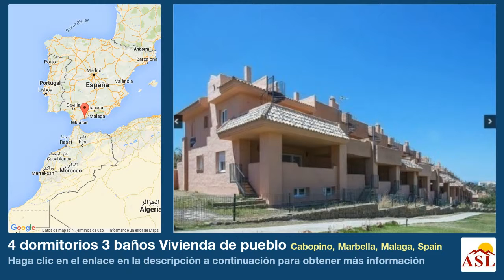4 dormitorios 3 baños Vivienda de pueblo se Vende en Cabopino, Marbella, Malaga, Spain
Más información en Vivienda de pueblo se Vende en Cabopino, Marbella, Malaga, Spain con 4 dormitorios, 3 baños

Adosado, Junto a Tiendas, Amueblado: Negociable, Cocina Amueblada, Piscina Comunitaria, Jardines: Comunitario con Piscina, Orientación: Sur
Vistas: Jardín, Piscina, Mar.
Características Balcón, Zonas comunes, Jardín Comunitario, Piscina Comunitaria, Chimenea, Jardin, Vistas a Jardín y Piscina, Zonas Verdes, Sala de estar, Luminoso, Zona Residencial, Solárium, Terraza, Aseo.